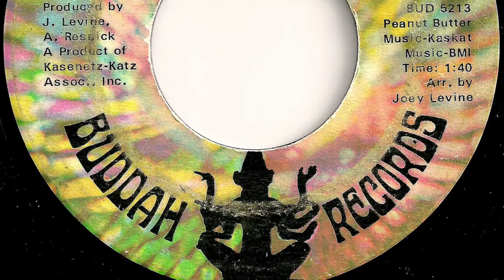Ohio Express - "Roll It Up"